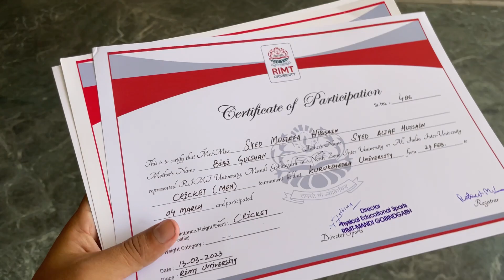Punjab to Poonch travel video | Jammu mein Ghar | Heaven on earth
By
Moin
Mustafa